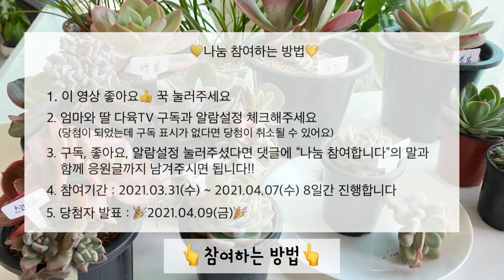🎉 구독자 300명 달성 기념 🎉 | 구독자분들을 위한 작은 선물💛 | 다양한 종류의 다육이 나눠드립니다 | [엄마와 딸 다육 TV]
안녕하세요 :)
제가 드디어 구독자 300명 달성에 감사하는 마음으로 나눔행사를 해보려고 합니다.
앞으로 많은 응원과 관심 부탁드립니당💛

참여기간 : 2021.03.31(수) ~ 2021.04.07(수) 8일간 진행합니다